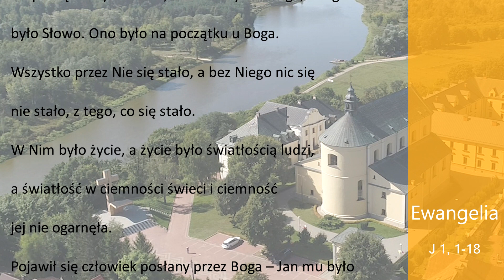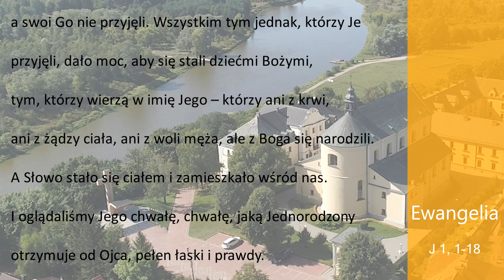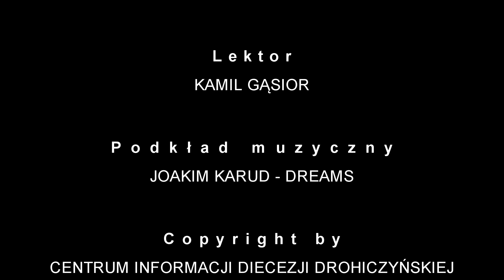oBOGUznadBUGA [8] 5.01.2020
Komentarz KsTomaszPrzewoźny na 2 Niedzielę po Bożym Narodzeniu